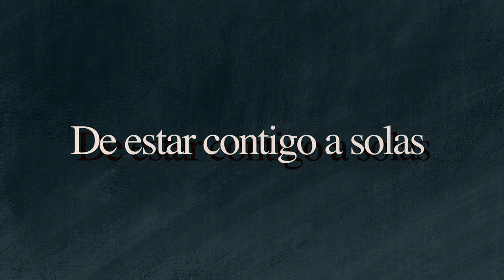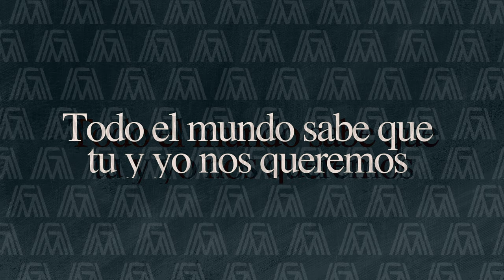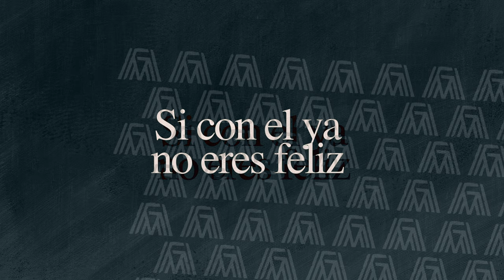Gabriel Moran - Dile (Lyric Video)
Gabriel Morán - Dile (Official Audio)